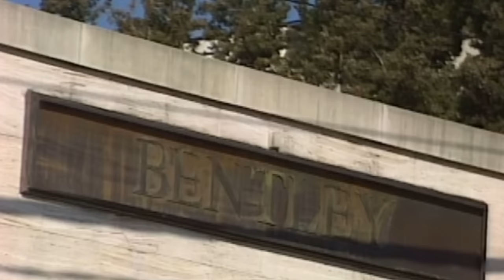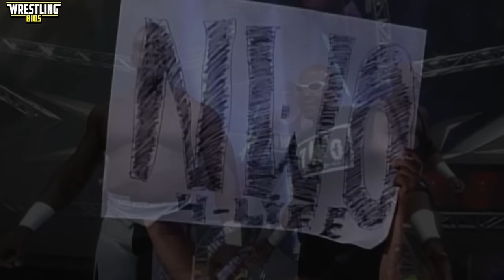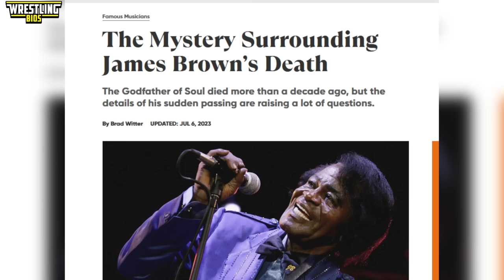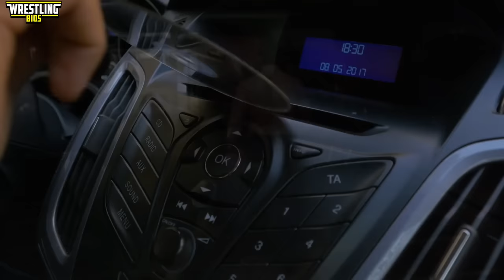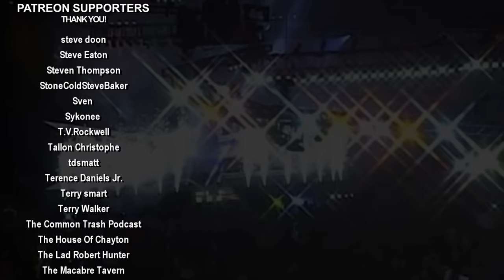Raw vs Nitro "Reliving The War": Episode 190 - June 28th 1999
On Nitro this week David Flair finds himself in a main event World Championship match against Kevin Nash. An 8-Man tag match takes place featuring the nWo B-Team vs Curt Hennig and company, Disco Inferno and Ernest Miller compete in a dancing competition, and Sid Vicious has his first ever singles match on Nitro.

Vince McMahon celebrates this week on Raw; he and the Corporate Ministry are happy with how King of the Ring turned out but Stone Cold Steve Austin has a big announcement that leads to a WWF Title match happening on Raw.  Steve Blackman faces Ken Shamrock in a weapons match, Billy Gunn takes on Bradshaw, and The Rock vs Triple H happens once again this week in the War Zone.

00:00 – Intro
02:24 – Regal & Finlay vs Saturn & Benoit
03:52 – Van Hammer speaks to Flair & Piper
04:15 – Ric Flair & Roddy Piper interview
05:46 – Corporate Ministry promo / Lodi vs Guerrero
08:53 – Blackman vs Shamrock / Flair & Piper promo
11:05 – Billy Gunn promo / Hak vs Bigelow
13:44 – Hardcore Holly vs Kane / Kevin Nash promo
17:03 – Rock vs Triple H / WTR vs nWo
19:50 – Godfather vs Edge / Disco vs Miller
23:14 – Billy Gunn vs Bradshaw / Jersey Triad vs Bagwell & Malenko
27:51 – X-Pac vs Jarrett / Scott Putski vs Sid Vicious
31:48 – David Flair vs Kevin Nash
33:47 – Steve Austin vs The Undertaker
35:47 – Final scores / credits